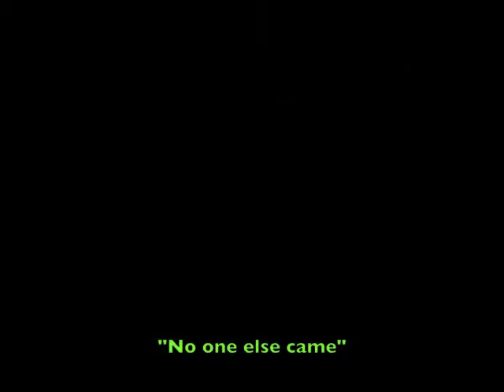Let's Play Donkey Kong 64 Ep 18: In Touch With Our Roots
Someone forgot to sign out a visitor's pass before entering the building.